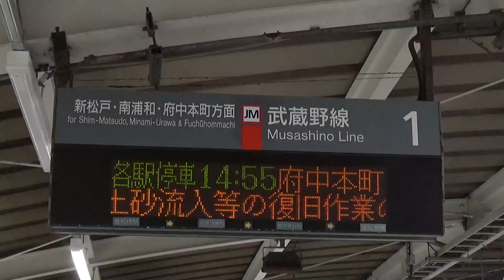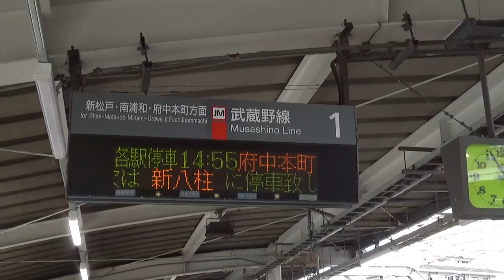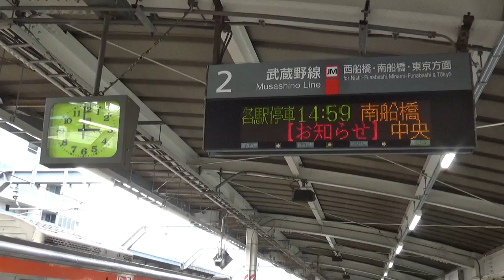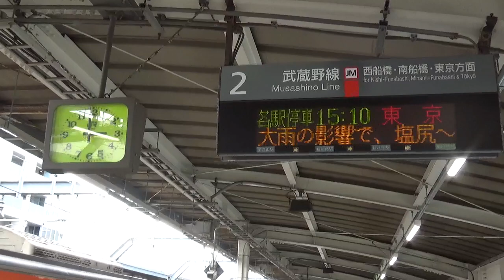JR東日本 東松戸駅 ATOS接近放送＆発車メロディー(短め)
せっかくの「光と風と」なのに、長く流れてくれませんでした。
こちらでも流れるのでよろしければどうぞ。